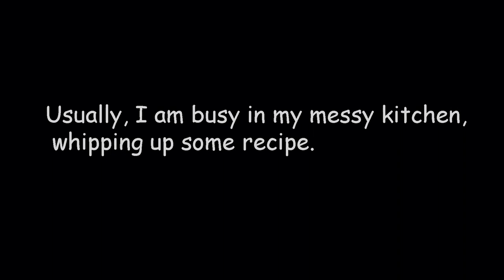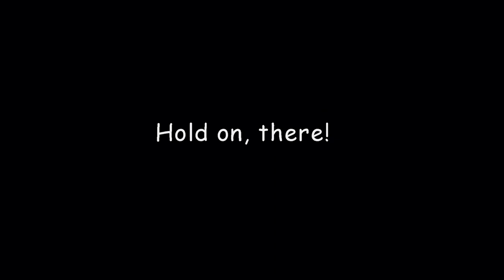🎬📽📺🕯Legends & Tragedies: Norma Jean! Gladys Baker & the Babyhood of Norma Jean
👋 💗 Today, I picked up some tomatoes 🍅 and talked to you about harassment and then launched a new biographical story on legendary superstar Marilyn Monroe. I dwelled on Gladys Baker's troubled relationships and the complexity of Norma Jean's life and personality. I hope you enjoy this content. ☺️👍